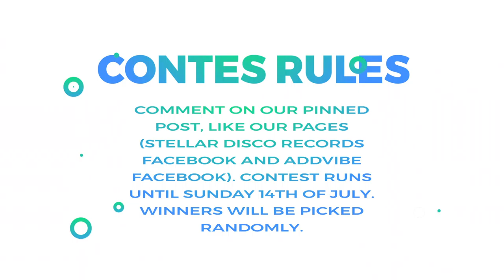WIN EXCLUSIVE MUSIC & DOPE SDR APPAREL!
WIN EXCLUSIVE NOT TO BE RELEASED MUSIC & LIMITED EDITION SDR APPAREL! CONTEST RUNS UNTIL THE 14TH OF JULY. WATCH THE VIDEO TO HEAR THE MUSIC & SEE THE PRIZES!

Find our page and comment on the pinned post, like the page and like Addvibe`s Facebook page.